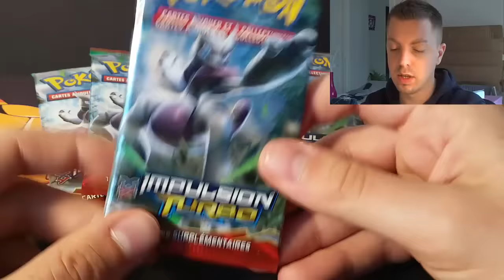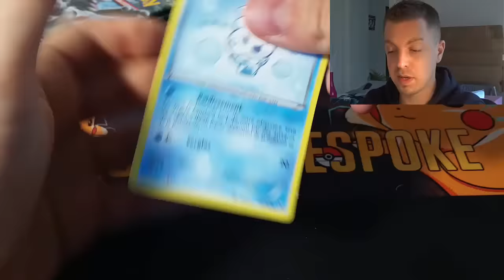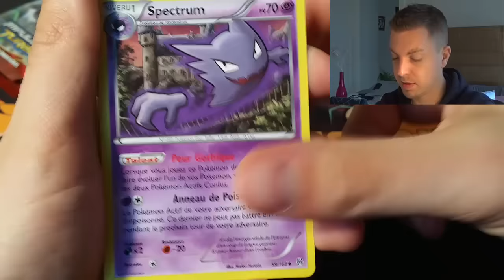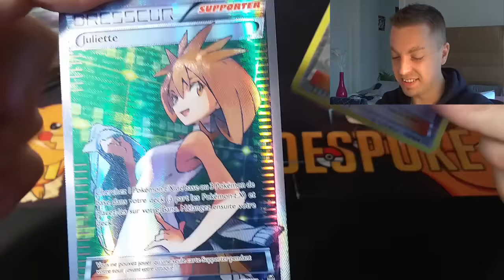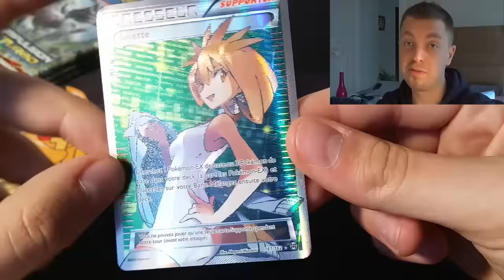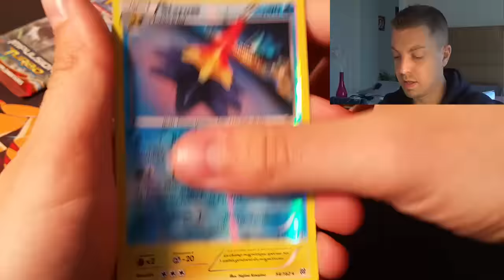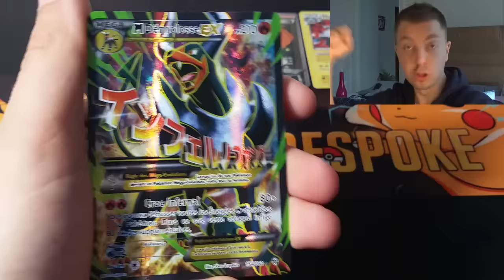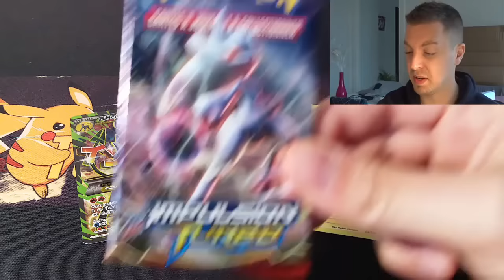COMBAT D'ILLUSTRATIONS XY8 IMPULSION TURBO ! MEGA MEWTWO X !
C'est parti pour les combats d'illustrations de la série IMPULSION TURBO !
Vote pour ton illustration favorite et tente de gagner une superbe ultra !
Mon choix se portera sur le Mega Mewtwo Y !

Pour me contacter :
Skype : Crazy_shark76360